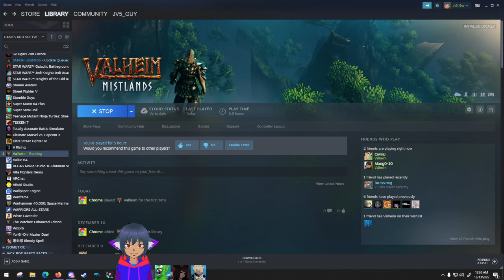Valheim with friends